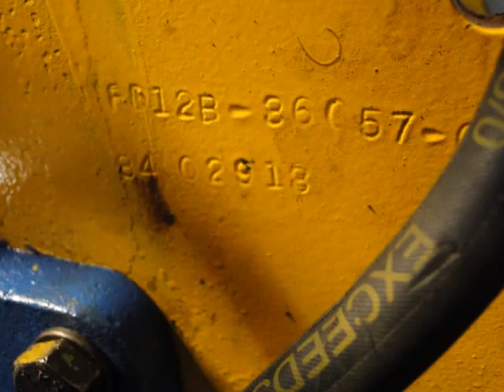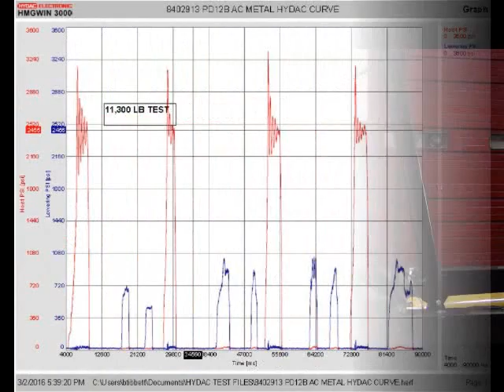8402913 PD12B AC METAL FAB 3 2 16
BRADEN PD12B HOIST TEST